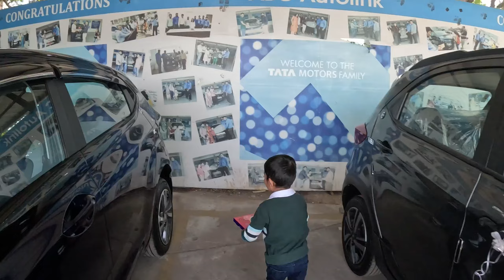Taking delivery of Tata Altroz 2024 Opera Blue Colour | India's Safest Car Tata Altroz | Vadodara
Taking delivery of Tata Altroz 2024 Opera Blue Colour | India's Safest Car Tata Altroz | Vadodar

Hello Doston!

Aaj hum log lene ke liye ja rahe hai Tata Altroz XZ Opera blue colour.

Altroz XZ 1.2L  Petrol Manual

On Road price: 10.19 Lakhs
Discounted price: After 50 likes in this video

Your queries and popular Search:-

Tata Altroz XZ Model 2024

Tata Altroz delivery

Tata Altroz delivery tata showroom Vadodara

Nagpur tata showroom

tata altroz delivery Vadodara

tata ABC Autolink  Vadodara

2023 tata altroz
tata altroz 2024 top model
2024 tata altroz for sale